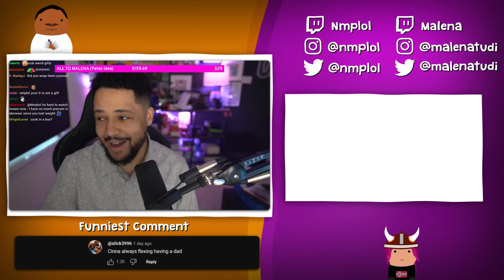I Took My Girlfriend On A Romantic Date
It's Malena's birthday and we decided to try sushi for the first time!

(not Tuesdays)

78630 Cedar Park
Texas, USA